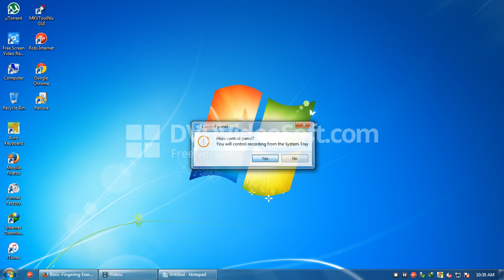Download Basic Guitar Fingering Exercise Tabs PDF version